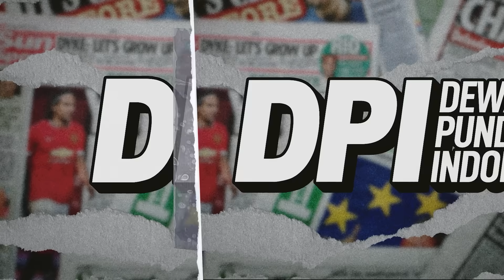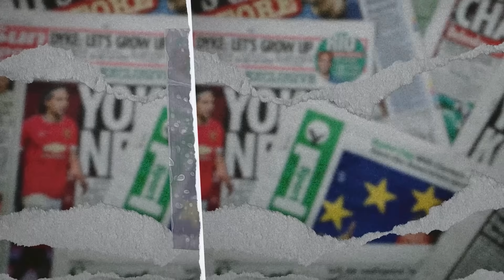TIMNAS INDONESIA BERHARAP MAARTEN PAES SEGERA PULIH! KEVIN DIKS MENYUSUL? - DPI - EPS 1393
Shin Tae Yong harus berpikir keras setelah kemungkinan kehilangan kiper andalan di laga lawan Bahrain, kita percayakan saja pada Ernando? selengkapnya hanya di DPI

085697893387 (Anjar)